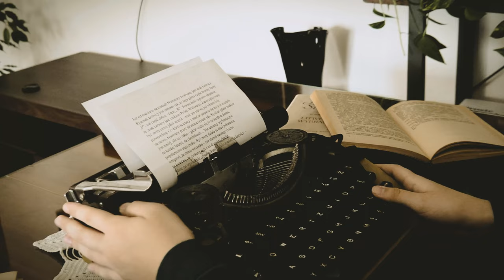PN 8 Region Południe - drużyna 68 --- Znak Polski walczącej w prasie